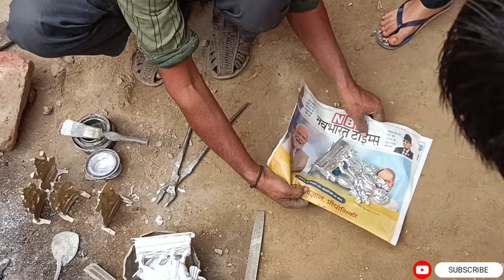सिल्वर पीतल या काशा की मूर्ति बनाने वाला आया | how to make Pital & Aluminium Murti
सिल्वर या पीतल की मूर्ति बनाने का आसान तरीका, silver sculpture very simple, sculpture making, street art, idol making, matel sculpture making, roadside art, roadside artist, सिल्वर पीतल या काशा की मूर्ति बनाने का इतना आसान तरीका

Hello dosto ravi Pooja vlogs m apka swagat h mera nam Pooja h or mere husband ka nam ravi h mere do bchhe h pihu or pari or basically hm Bihar se belong karte h rehte hm Delhi m h. hm daily vlogging karte h.  Apne parivar or ghr se related video bnate h ap sabhi ko hmari video m talk play & laugh dekhne ko milega or kbhi kbhi travelling ki video bhi apko dekhne ko milegi or sath hi hmari fight bhi dekhne ko mil skti h like crazy fight .or kitchen tips .soooo please hme support kariye or yaha tak aahi gaye h to hmare channel ko subscribe bhi kardo 🙏